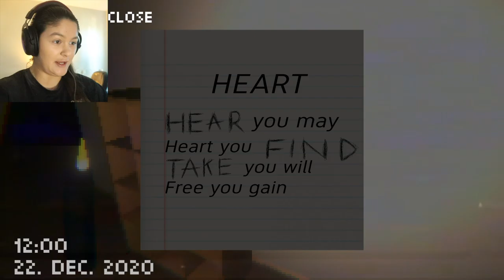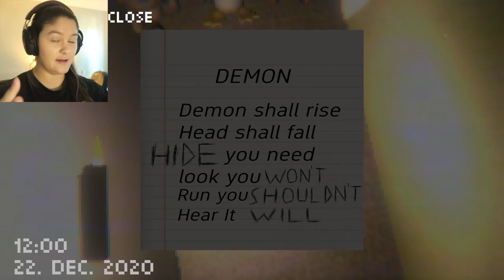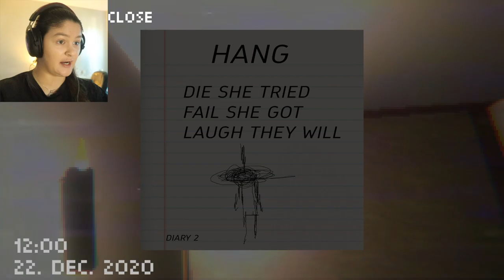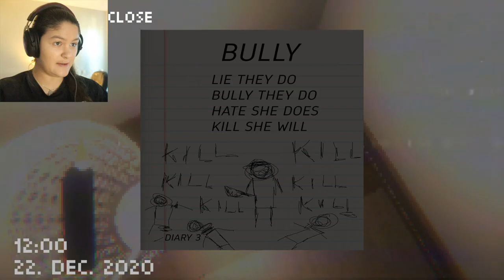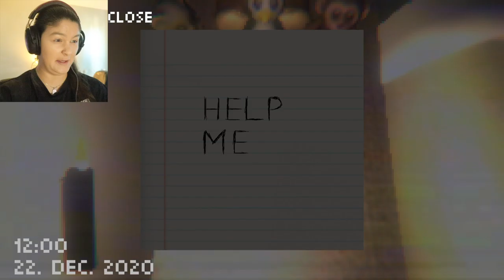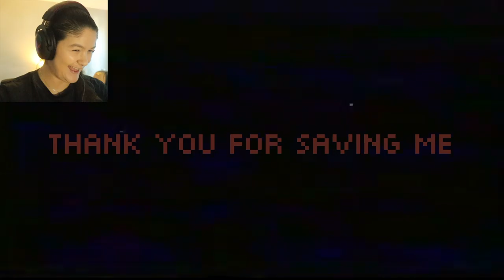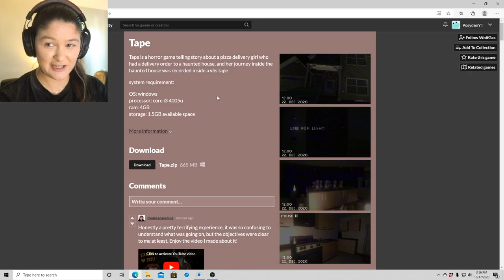Tape | Random Scary Games #26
Pizza Delivery!! Welcome to my vlog! I'm here at this haunted spooky house delivering their pizza but no one's home... This is my experience inside the most haunted house on the block.
- DAILY VIDEOS